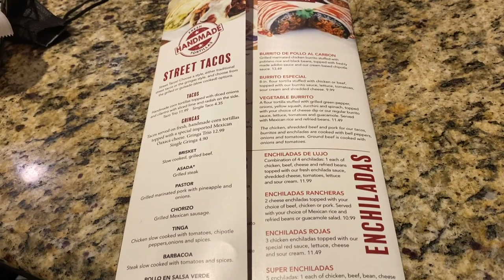Vlog | Pack & Move With Me + Empty House (Charlotte,NC)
Whew Chile, yall check on me within the next few days! Ya girl is TIREDDDDTTTT! I had to get this vlog up for you guys tho! I hope you enjoy it!